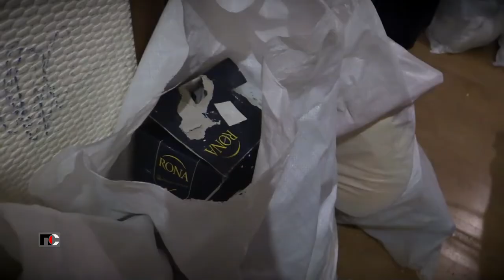Патрульная Служба - 21.11.16